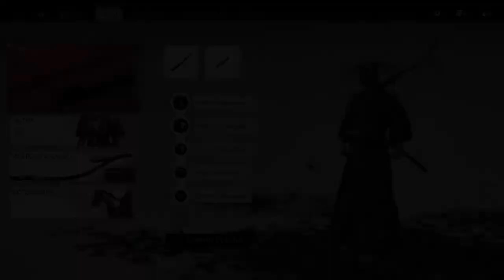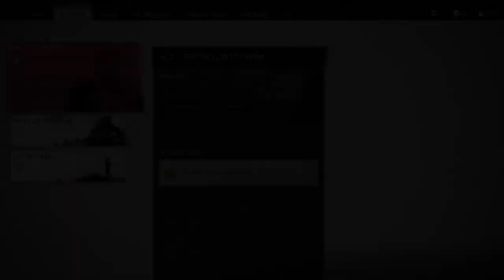Ghost Of Tsushima Part 27, Don't Think I Can Complete The Mission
Second attempt to upload as t got stuck on processing will be shortly :(
If the game recommends not going somewhere I think i'll listen in the future :P
Hope you all enjoy aand sleep well